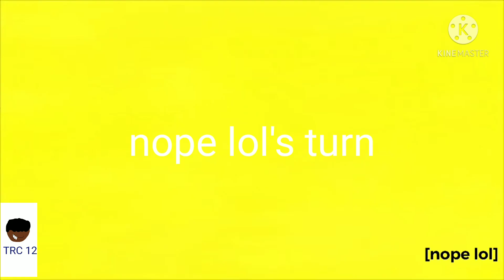TRIPPLE YTP COLLAB ( ft the real earth and nope lol.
yeah. this really was a fire collab.

and yeah enjoy your day